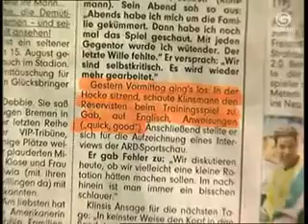Giga Late Knights 25.09.2008 Part 1